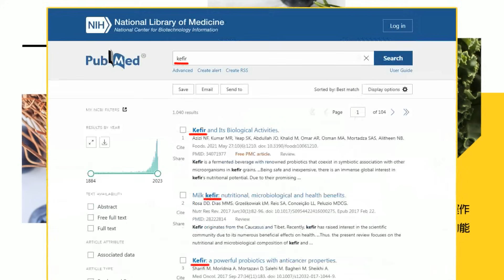【盧秀芳辣晚報】深偽謎片有聲音 女主角竟吐了這句話｜男主角床邊視角 女主角冒這句 精華版